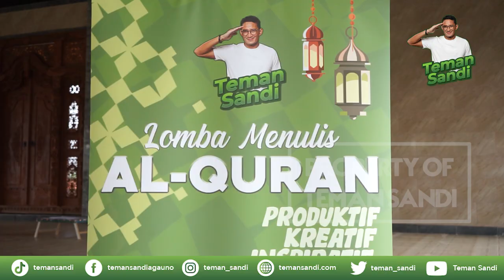Teman Sandi Gelar Lomba Menulis Ayat Al Qur'an Di Desa Candikuning, Kab. Tabanan, Bali